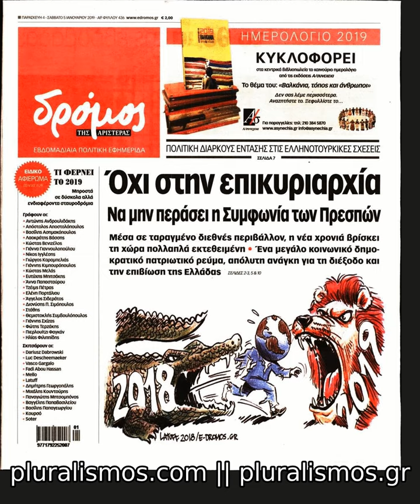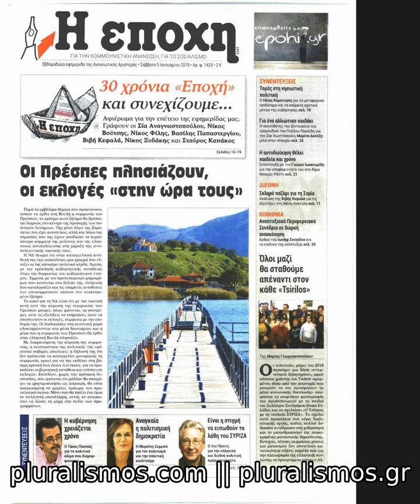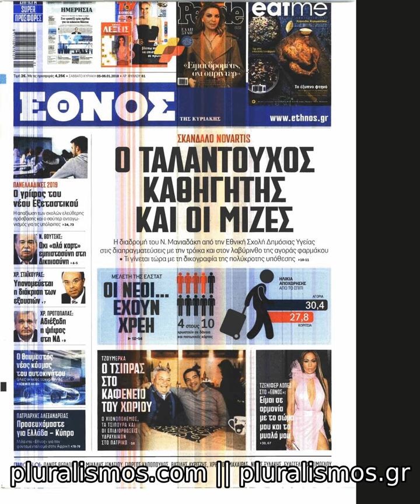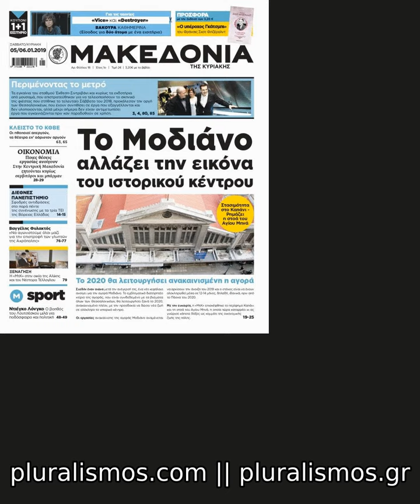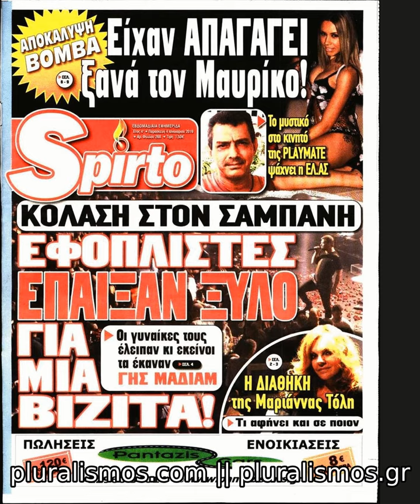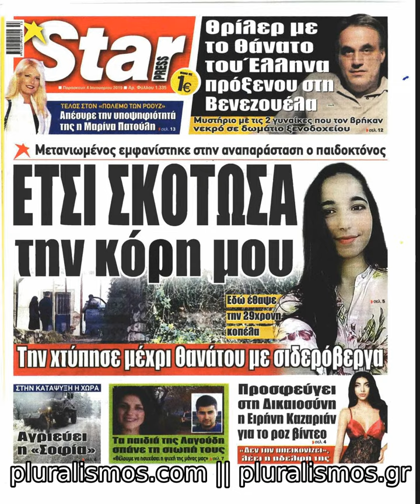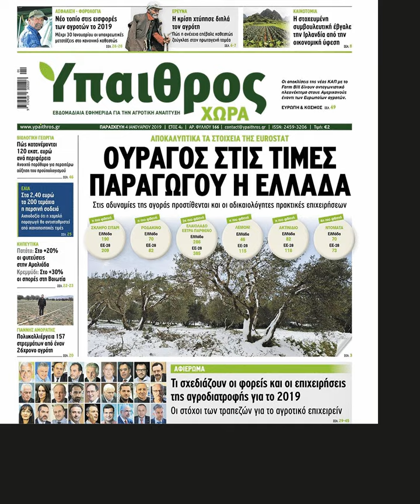Πολιτικά Πρωτοσέλιδα 5 1 2019 Στα μανταλάκια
pluralismos: κοντά στους ανθρώπους,
στη ζωή και στην πραγματικότητα,
στα γεγονότα και στα δεδομένα